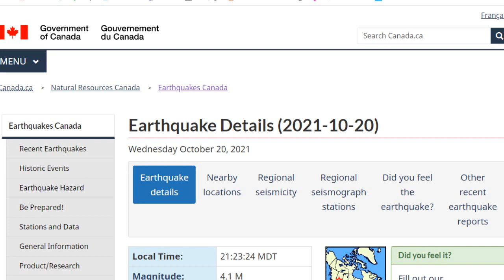Canada Earthquake 4.1 magnitude earthquake recorded near Rocky Mountain House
Natural Resources Canada is reporting a 4.1-magnitude earthquake in an area near Rocky Mountain House, Alta., Wednesday night.
The magnitude of the quake is a preliminary report that may change as more data comes in.
According to the agency's earthquake monitoring website, the earthquake was detected at 9:23 p.m. MT, about 37 kilometres north-northwest of the town of about 7,000 people that is located 215 kilometres southwest of Edmonton.
The agency said the earthquake was lightly felt and there was no reported damage as of 10 p.m.
The depth of the quake was about 10 kilometres.
The tremor is visible on the wave form from seismograph from the Edmonton station and the agency's community internet intensity map shows multiple reports from the Edmonton region as well as some in the Rocky Mountain House and Red Deer areas.
The earthquake was located about 139 kilometres west-southwest of Edmonton.